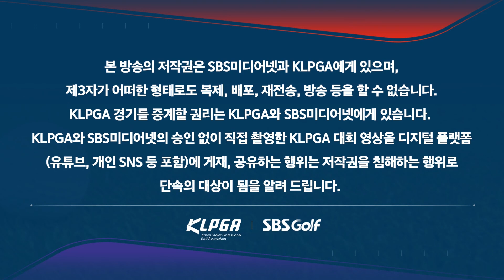[2023 KLPGA] 무시무시한 제주도 강풍과의 사투 중인 박현경_SK네트웍스•서울경제 2R